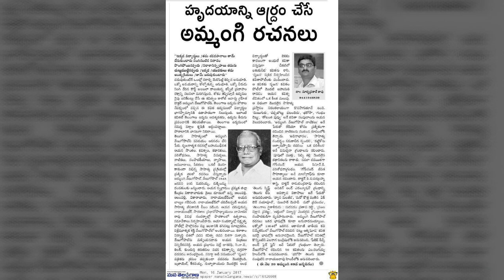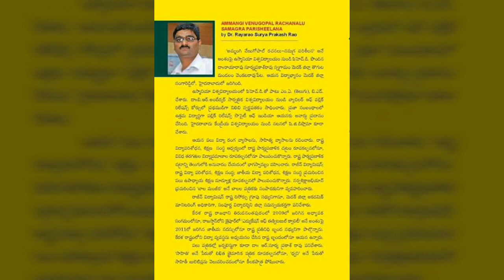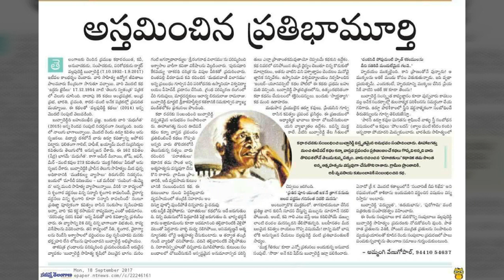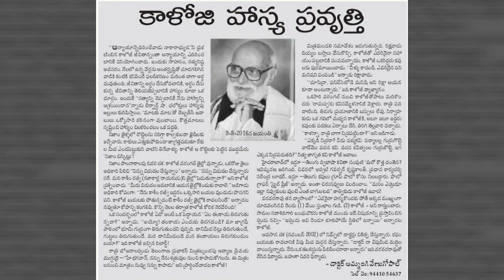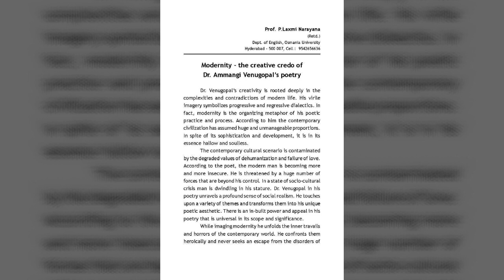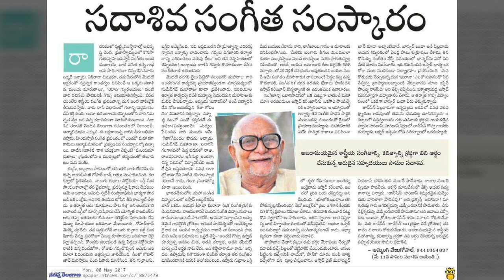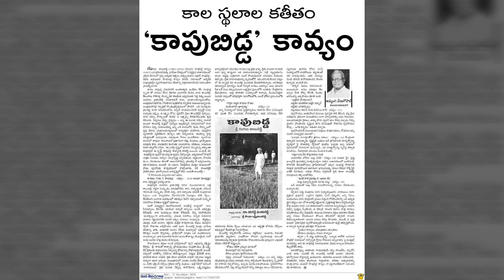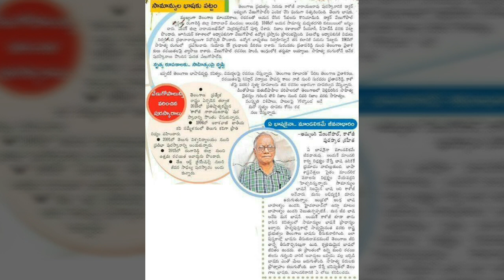Radio Talk by Dr. Rayarao Surya Prakash Rao, on Ammangi Venugopal- 20171027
'తెలంగాణ రాష్ట్ర వైభవం' ప్రసంగాల పరంపరలో భాగంగా 'తెలంగాణ తేజాలు' శీర్షికన ప్రముఖ కవి, కాళోజీ పురస్కార గ్రహీత డాక్టర్ అమ్మంగి వేణుగోపాల్ గారిపై డాక్టర్ రాయారావు సూర్య ప్రకాశ్ రావు చేసిన ప్రసంగం.  ఆకాశవాణి హైదరాబాద్ కేంద్రం ఈ ప్రసంగాన్ని 2017 అక్టోబరు 27న ప్రసారం చేసింది.